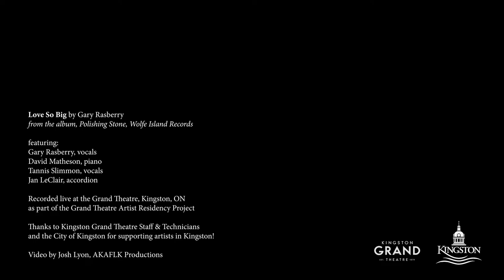'Love So Big' by Gary Rasberry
Filmmaker Josh Lyon created this video of a performance of my song, 'Love so Big' during my arts residency at the Grand Theatre in Kingston, ON. I'm joined by David Matheson on piano, Jan LeClair on accordion, and Tannis Slimmon on harmony vocals.